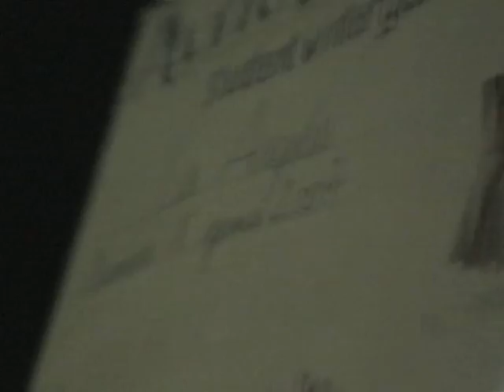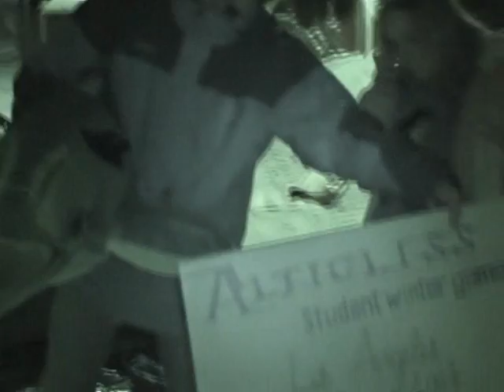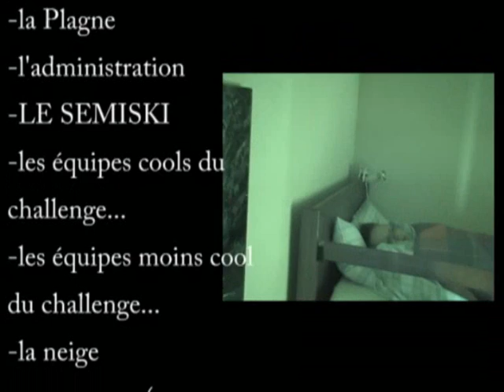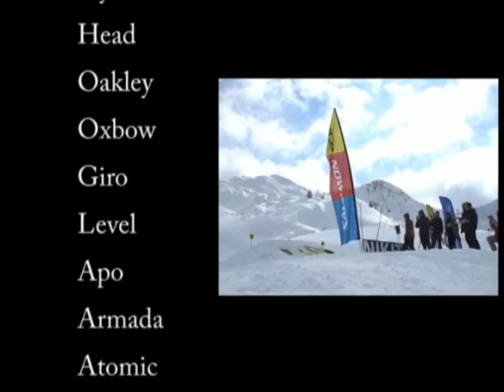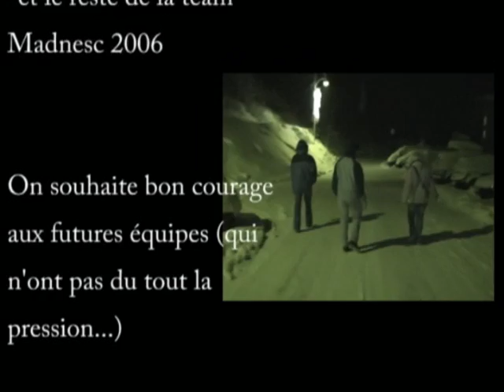Altigliss Challenge 2007 (Esc Dijon) Part 5/5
Résumé du challenge Altigliss 2007 remporté par l' ESC Dijon, deux équipes alignées Madnesc Crew et In Mustard We Trust...